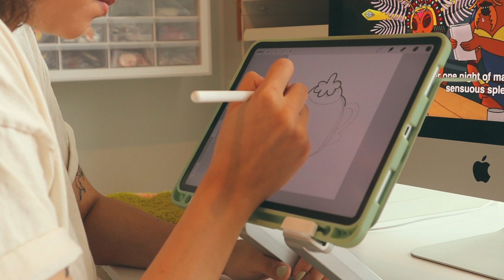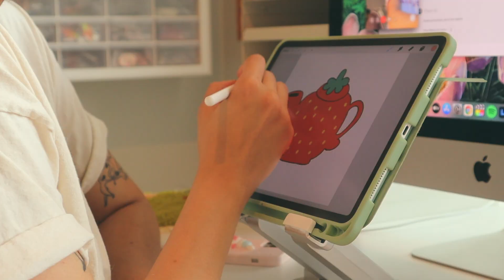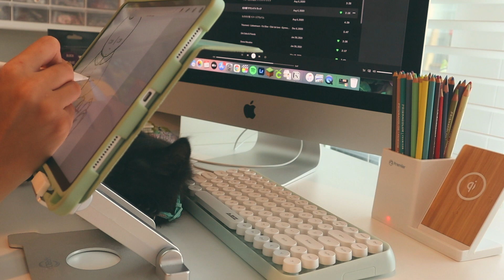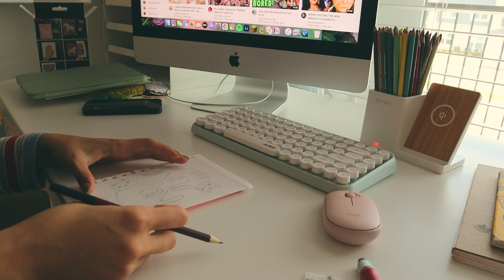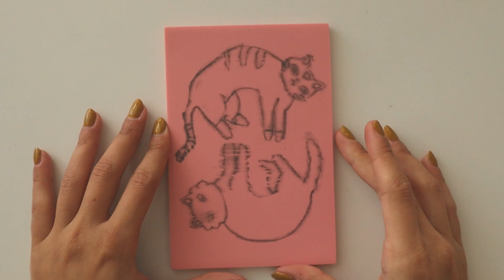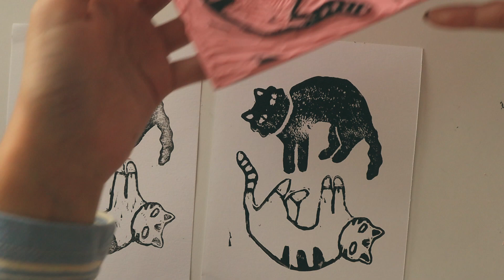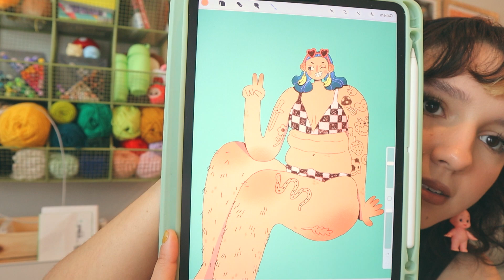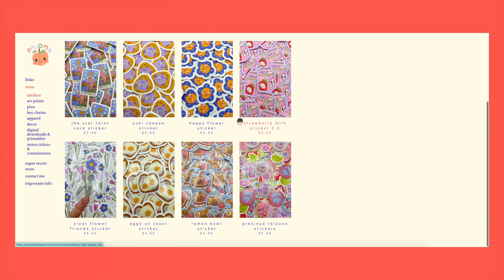getting back into my creativity & adopting a kitten / small artist vlog~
hi friends!
i missed doing studio vlogs so much and I'm glad to be back! this week was chaotic as always but especially because of my new kitty salem. i tried out block printing for the first time and ended up falling in love with it, definitely going to buy more blocks and different colored inks to try it out some more! i also had the time to make a tiny punch needle froggy. i hope you all enjoy the clips i got of my life and I'll see you next week!

here are some links where you can donate and learn about some causes that matter to me and should matter to you too!

PRODUCTION:
✿ Camera: Canon g7x mark II
✿ Lens: Kit lense
✿ Editing software: Final cut pro X

COMMON QUESTIONS:
✿ How old are you? 21
✿ Ethnicity/Nationality? Mexican